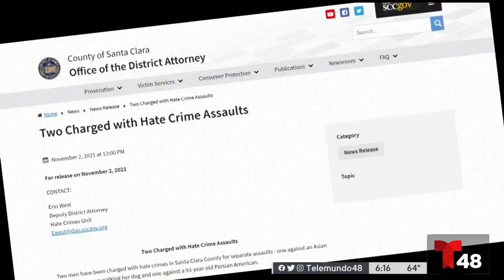Podrás denunciar crímenes de odio sin importar tu estatus migratorio en California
Los californianos contarán con una línea telefónica y una página web para denunciar este tipo de incidentes de manera gratuita y en cualquier idioma.